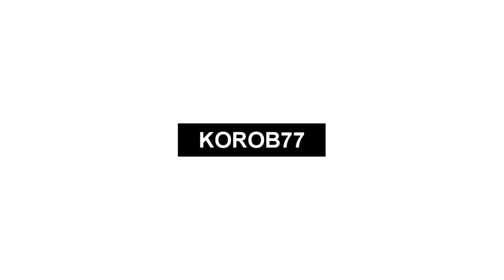Dmitry Korobov (Russia U21) vs Farerskije ostrova (U21)